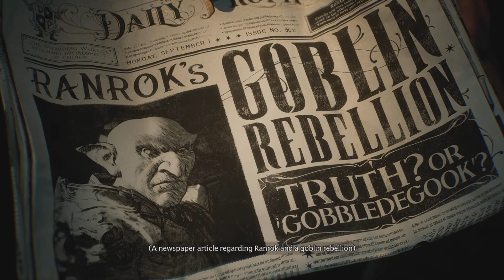Hogwarts Legacy Playthrough - Part 1 (PS5 60 FPS)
Hogwarts Legacy Intro Prologue Gameplay Part 1 PS5 60FPS